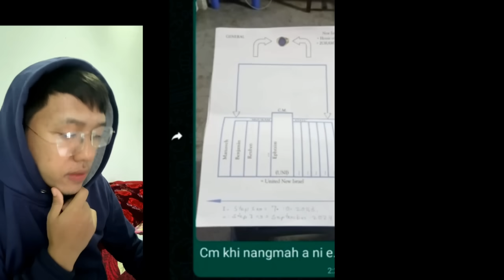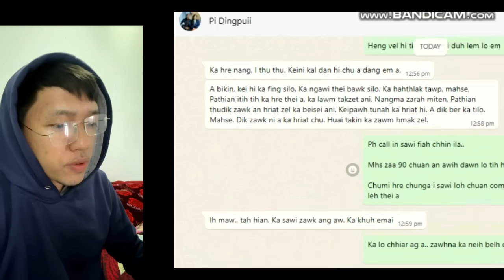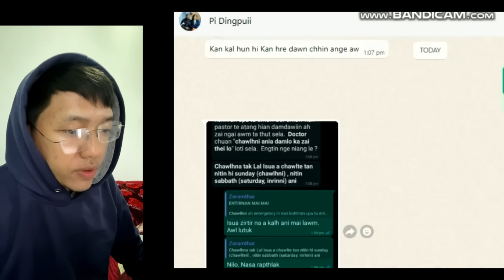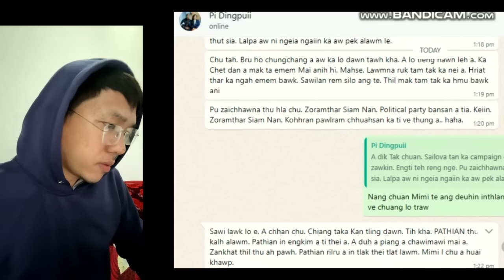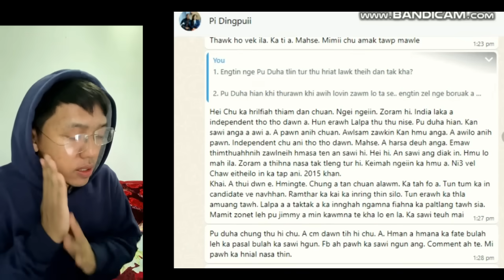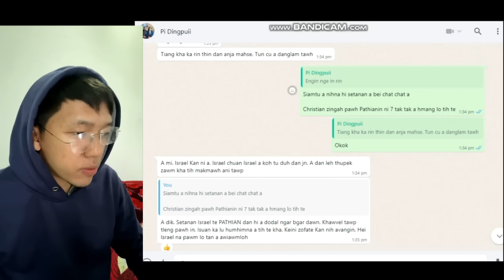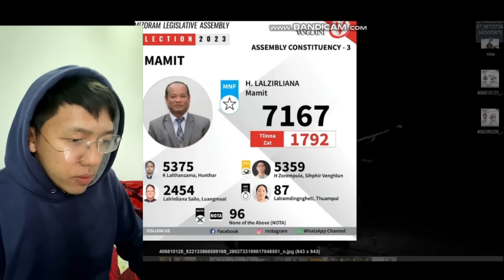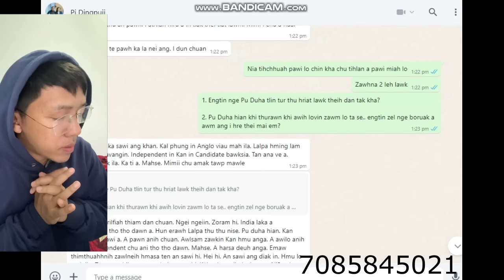Pu Duhoman Pi Mimii a ring chiah lo - Pi Dingpuii